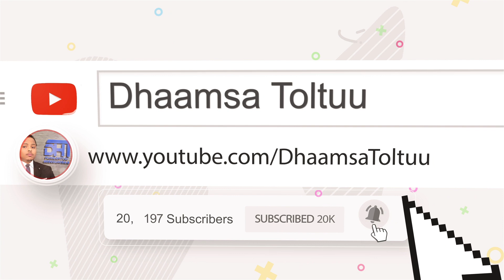Seenaa ilmaan aaqqii | Seenaa Kaartoonaan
Qissaa jara sadeen Abbatti jallatee  |  Seenaa Kaartoonaan

Share! | Waliif dadabarsaa!